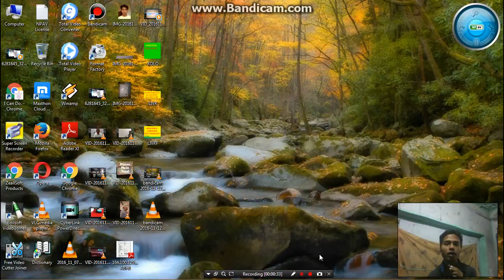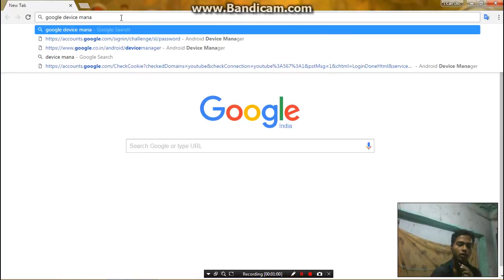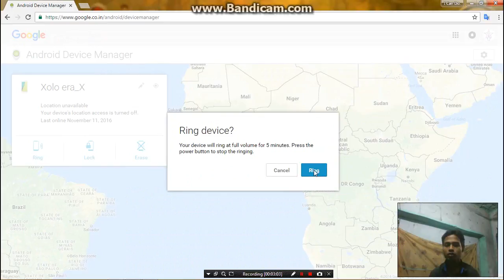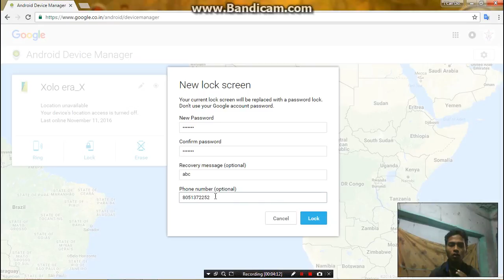How To Find Lost Any Phone Without Sim And App?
इस विडियो में मै आपको बताने वाला हु कि किस तरह आप चोरी हुआ मोबाइल फ़ोन को आसानी से ढूंड सकते है ?